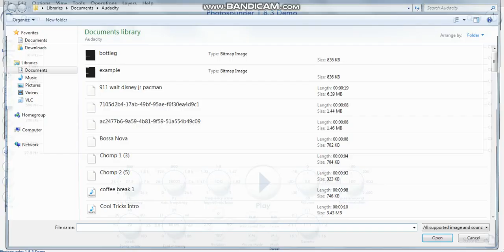Windows XP Shutdown Sound Effects in Upside Down